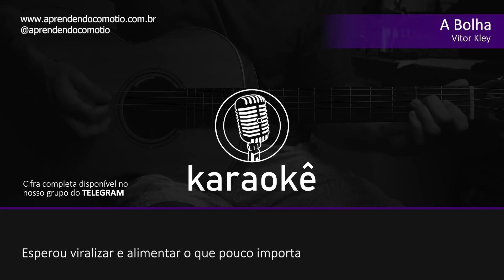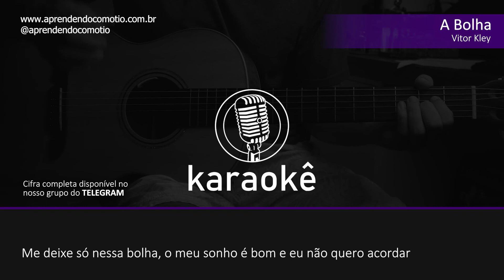KARAOKÊ VIOLÃO, A Bolha, Vitor Kley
Vem comigo mlk doido! Disponível a música A BOLHA, do VITOR KLEY, para você cantar e se sentir acompanhado(a) por mim ;)

O vídeo foi útil?

Gear:
- Violão Alvarez AP610EFM
- Audio-technica AT2020
- Sony a6500